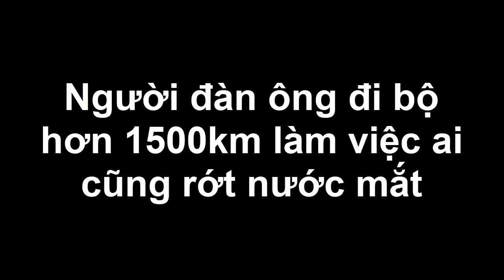Người đàn ông đi bộ hơn 1500km làm việc ai cũng rớt nước mắt